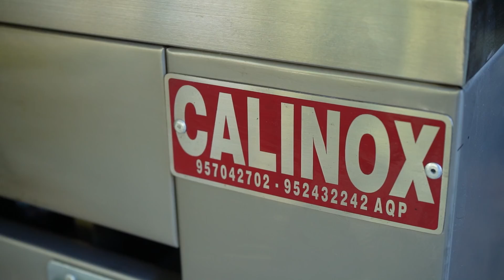Usé mi freidora de Papas para preparar CHICHARRÓN de PESCADO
Amigos en este video utilizamos la freidora de papas para preparar chicharrón de pescado.
Es la primera vez que lo hacemos sinceramente y nos salió riquísimo!!

Con esto quedó claro que la freidora no solo es para papas, sino para frituras en general.